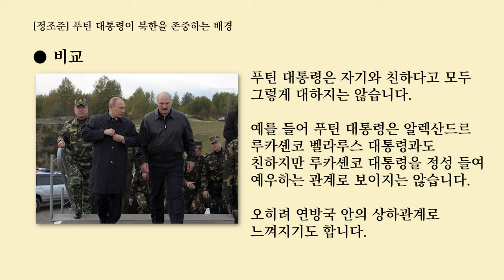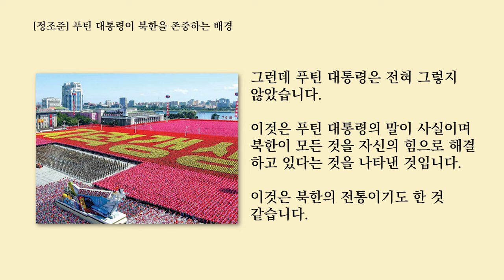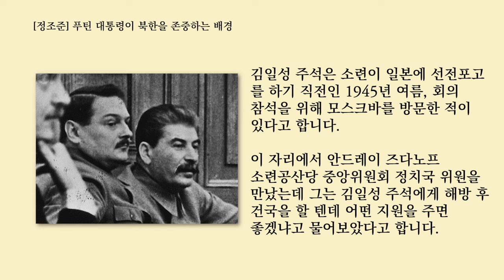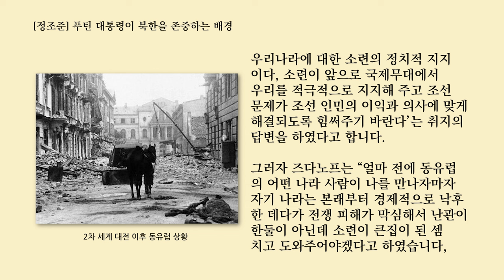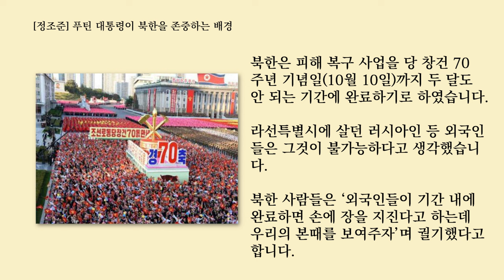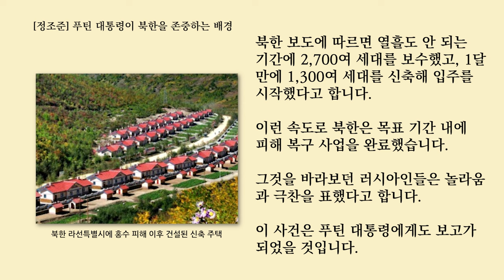[정조준] 푸틴 대통령이 북한을 존중하는 배경